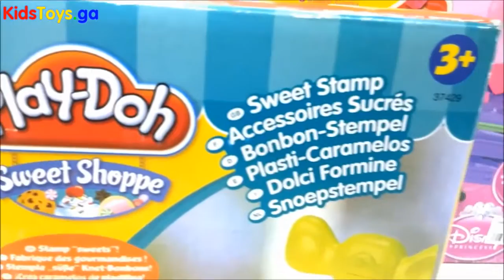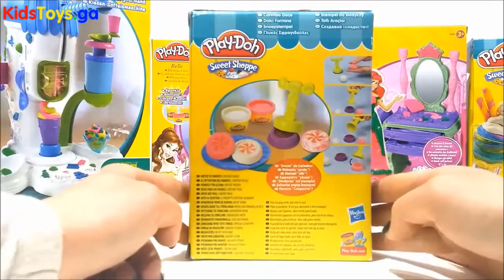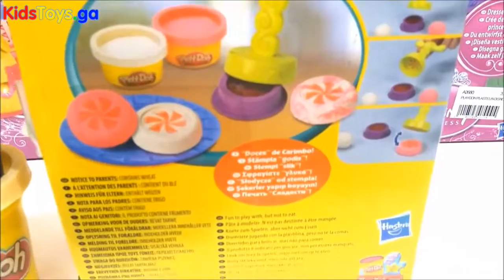Play Doh Sweet Cafe Sweet Stamp ❤ From Hasbro Toys ❤ - Play-Doh Mountain of Colour